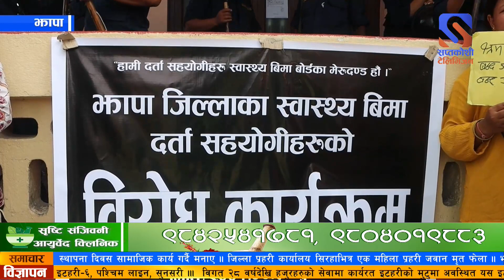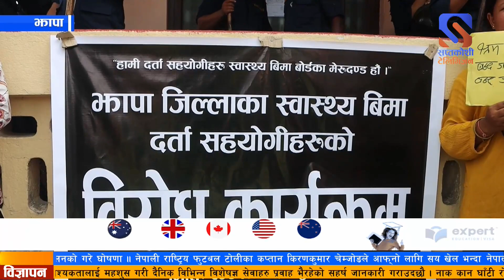चन्द्रगढी स्थित स्वास्थ्य बिमा बोर्डको कार्यालयमा स्वास्थ्य बिमा दर्ता सहयोगीहरु भए आन्दोलित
झापाका स्वास्थ्य बिमा दर्ता सहयोगीहरुले विभिन्न माग राख्दै चन्द्रगढी स्थित स्वास्थ्य बिमा बोर्डको कार्यालयमा धर्ना दिंदै भए आन्दोलित